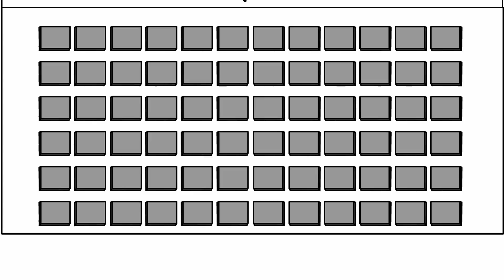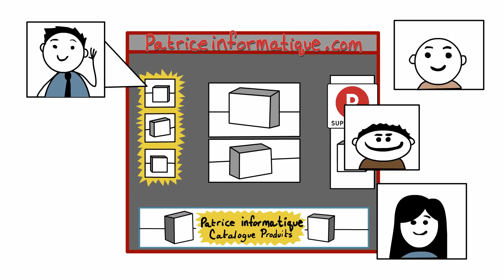Vendez vos produits en ligne avec PriceMinister Rakuten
Accompagnement des marchands pour leur apprendre comment vendre leurs produits en ligne avec PriceMinister Rakuten en France et réussir dans l'e-commerce. Visitez